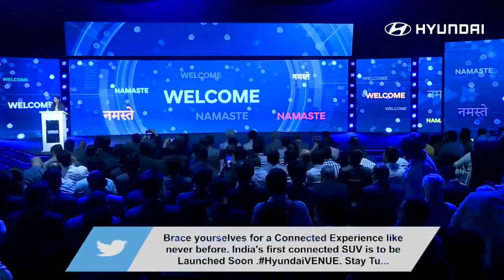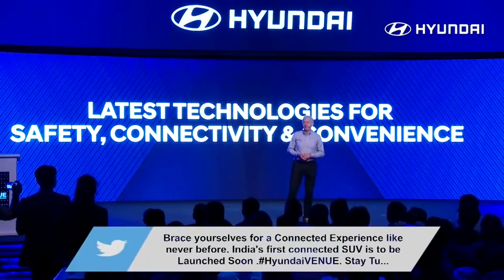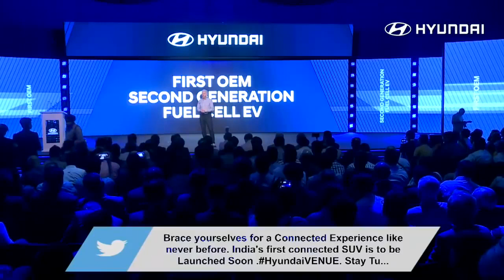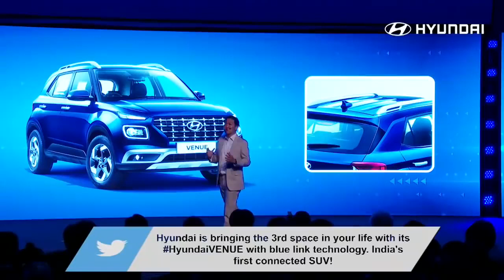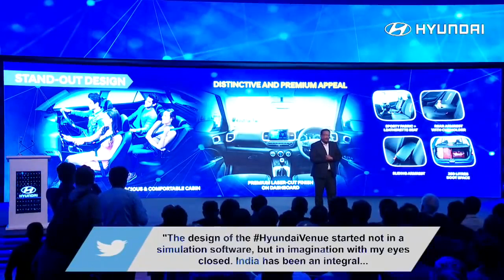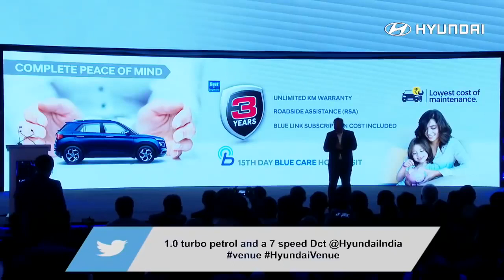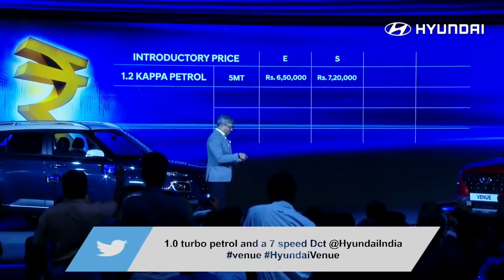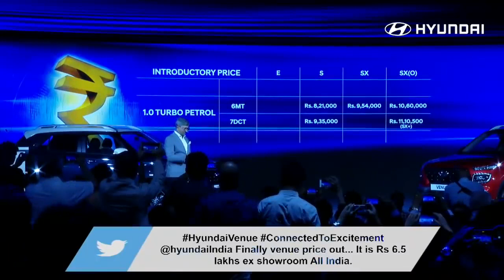Hyundai venue launch event memories 😍🤩